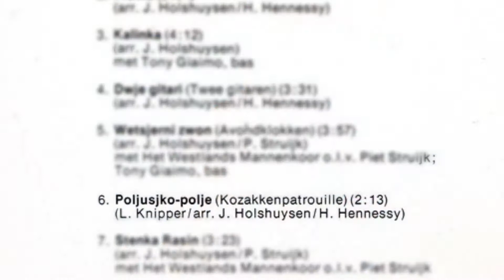John Woodhouse - Poljusjko / Polje